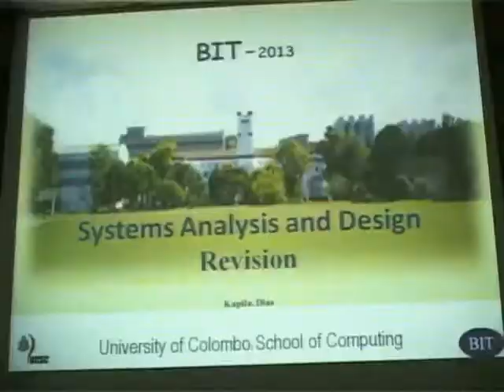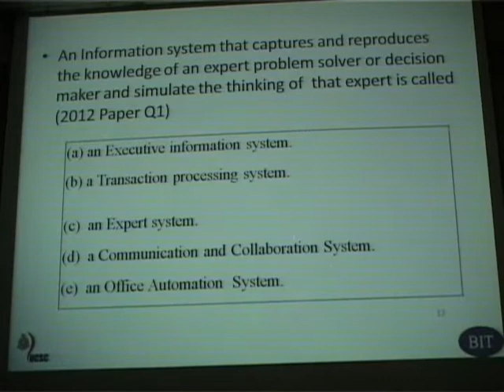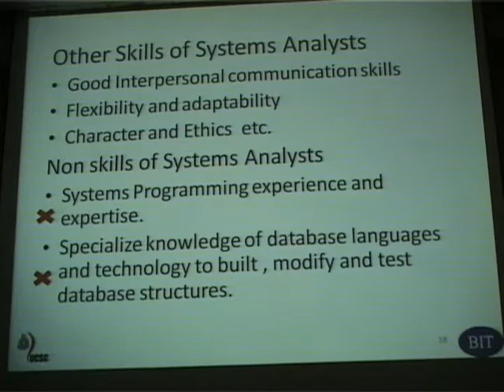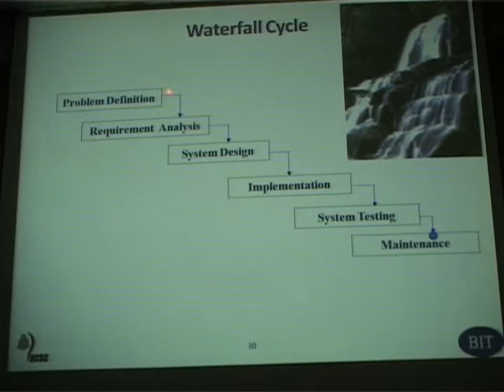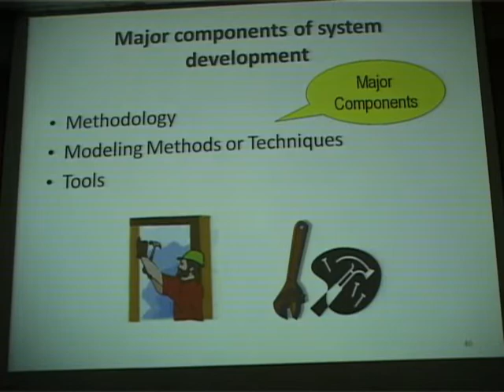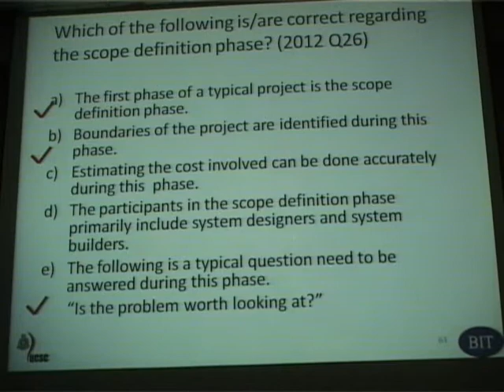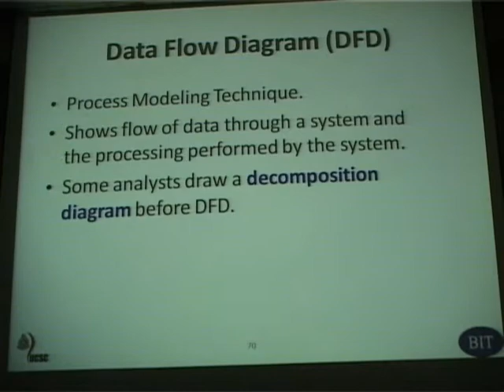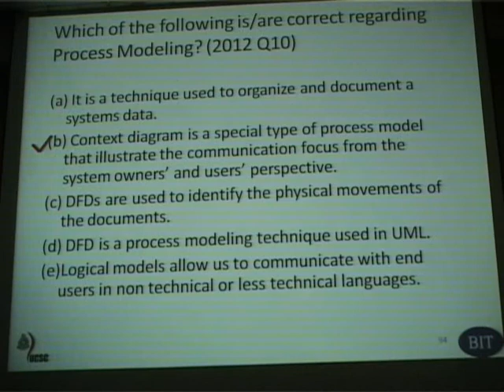BIT Seminar 11-07-2013 (Part 1)